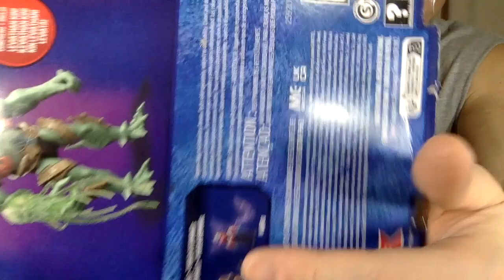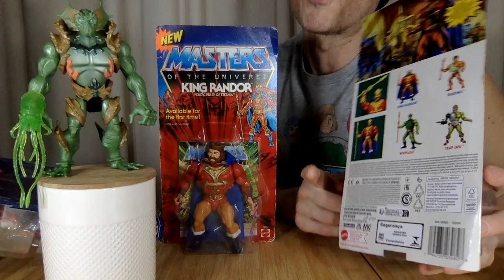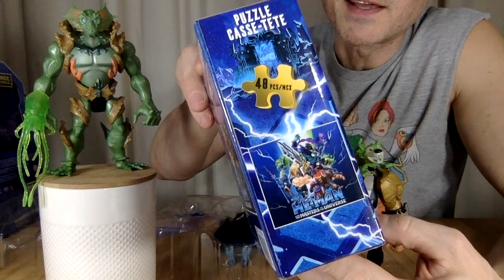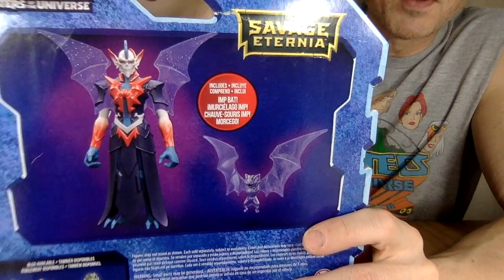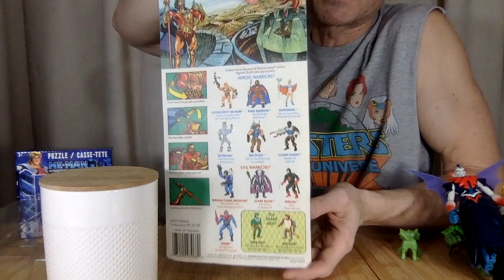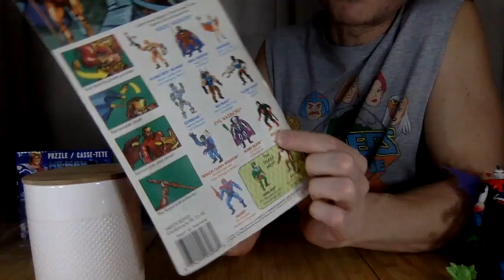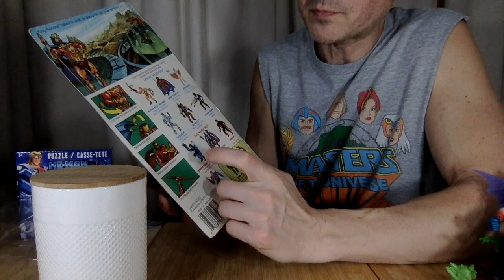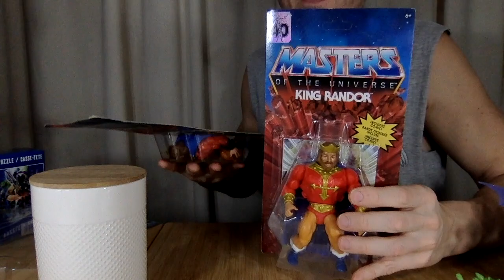MOTUesday Podcast: He-Man and the Masters of the Universe Savage Eternia Mer-Man Hordak Unboxing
He-Man and The Masters of the Universe Savage Eternia He-Man
He-Man and The Masters of the Universe Savage Eternia Mer-Man
He-Man and The Masters of the Universe Savage Eternia Hordak

These Savage Eternia action figures are inspired by the animated Netflix series, He-Man and The Masters of the Universe and come ready for battle with movable joints, fierce armor and series-inspired accessories. These MOTU toy figures are great for storytelling play or collector display with iconic characters from both the good and evil sides of Eternia. Each sold separately, subject to availability. Colors, dimensions and decorations may vary.

These He-Man and the Masters of Universe action figures are ready to stage epic battles of good versus evil in Eternia, with posable joints, fierce design and story-driven accessories. With both heroes and villains from the animated Netflix series, they're ready for active hero versus villain play at 5.5 inch tall scale. The spectacular design of each figure is true to the series and captures the personality and strengths of the character. The accessories range from savage armor to sea creatures and winged beasts. Fans will want to collect all the action figures, from He-Man and his allies to his fiercest foes, to form a great collection or create a diverse display. Each sold separately, subject to availability. Makes a great gift for MOTU fans 4 years and older.